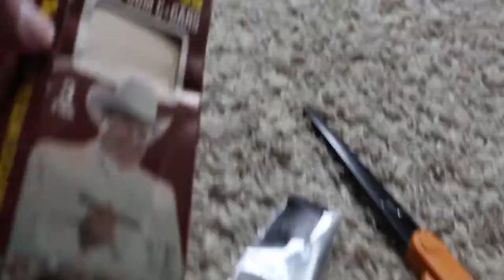1983 Donruss DUKES OF HAZZARD, BOSS HOGG Bubble Gum CIGARS 3 Pack BOX! RARE!